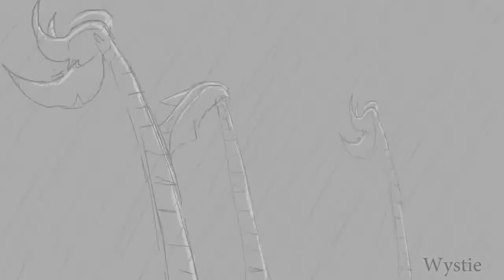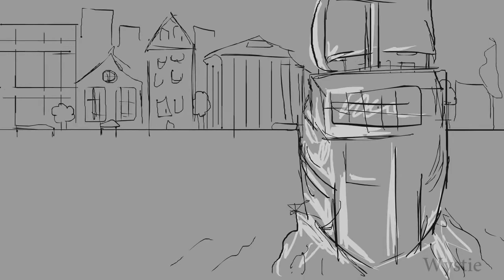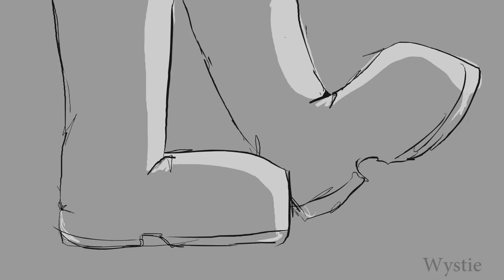Alexander Hamilton Animation w/lyrics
Exhibit 2 of Liz Wong's "Fight of the Century" History lab.